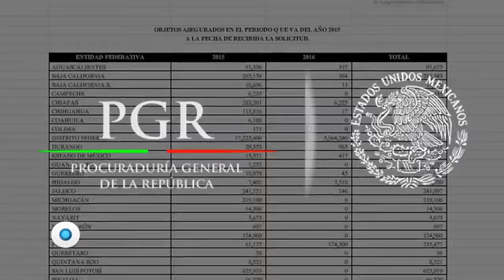El desplome por las armas | Reporte Indigo 1067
Los decomisos de armamento por parte de la PGR han mostrado una caída en este sexenio en comparación con el periodo calderonista, según cifras de la dependencia federal encargada del combate contra la delincuencia organizada